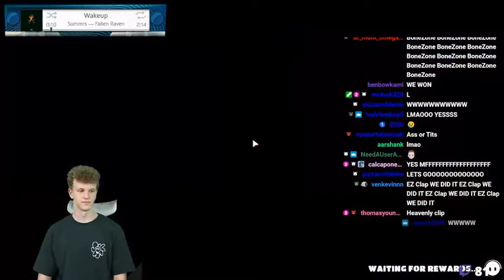Andrew Tate Plays Fall Guys While Talking about NFTs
abe james also known as Andrew Tate plays Fall Guys in the epic return of Abe James Stream Highlights. In this video not only does Andrew Tate answer BURNING questions he chokes at least 4 times. Andrew Tate also expresses his undying love for Crypto and NFTs. btw that IS Andrew Tate, the perm might throw you off but that really is Andrew Tate
NOTES: I will not be editing down any events/AUX Battles but I'll be in them
(As frfrtg)

I might edit down the Fall Guys Tourney

Also Abe James if you are reading this please play Mario Strikers with chat/Twitch Subs